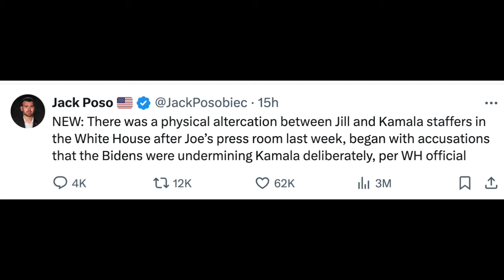Dana Bash Destroyed By Election FACTCHECK!!!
Nobody saw this one coming but Dana Bash says the Kamala campaign is noticing that nothing they do can move the needle in their favor. All of CNN and MSNBC are telling you that Trump is winning.